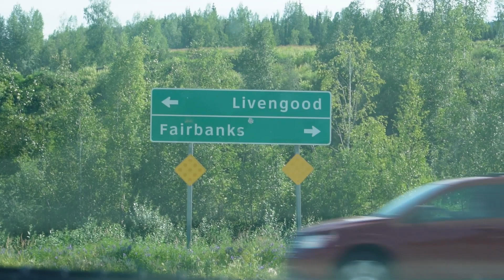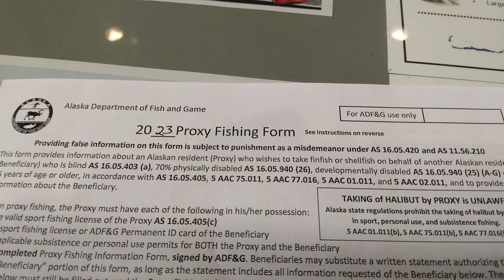Winter Preparations | Salmon Fishing | Kenai River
Hello,
and welcome to the latest VLOG from Black and White in Alaska! We are Alex and Craig, and we have been living in Fairbanks for almost 14 years. Our home is nestled in a beautiful wooded area, where we enjoy a somewhat modern life with our teenage children, dogs, and cat.
Follow us as we share our daily experiences in one of the most stunning places on earth.
Temperatures are still in the 80s and above, but we have to face reality that winter will come and to prep for it. Please join us as we make jam, get salmon freezer ready and stack wood.
With Love and Peace from Alaska